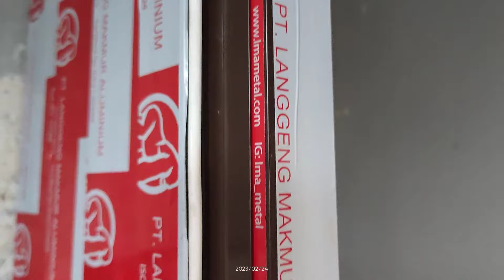Cara Membuat Kusen Aluminium dan Rincian Biaya.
Dalam Video ini saya menyajikan cara membuat kusen aluminium dan disertai dengan rincian biaya.

Membuat kusen Aluminium itu sangat mudah dan bisa dikerjakan dengan alat sederhana. Hanya dalam mengerjakannya perlu ketelitian khususnya dalam hal ukuran agar dalam perakitan tidak menemukan masalah.

Terima kasih yang sdh bergabung dengan channel ini.